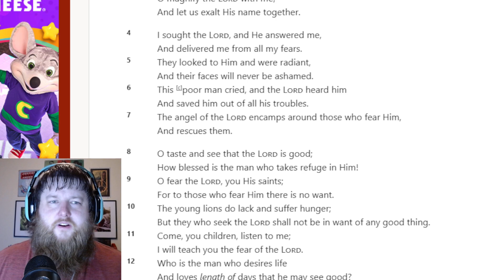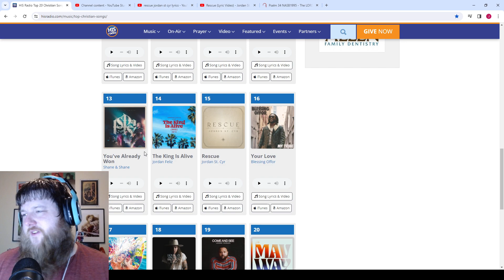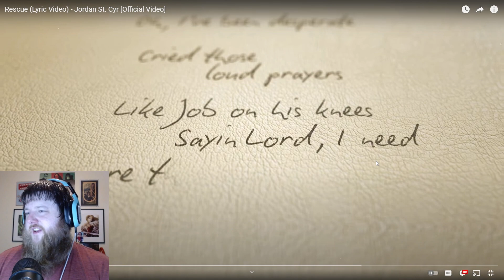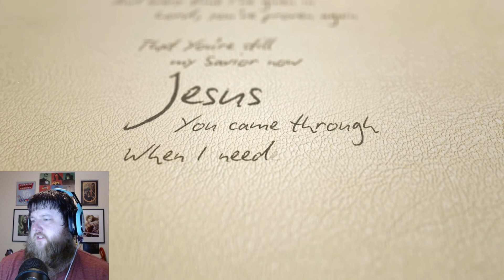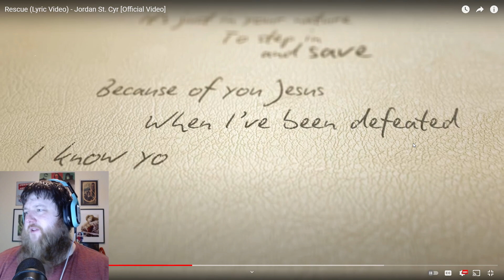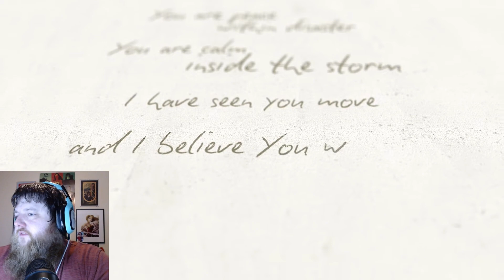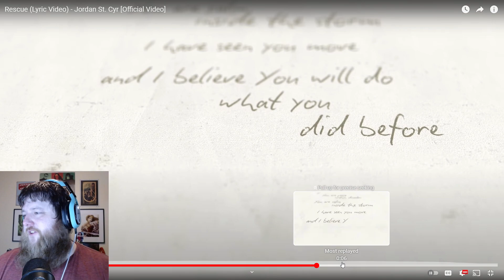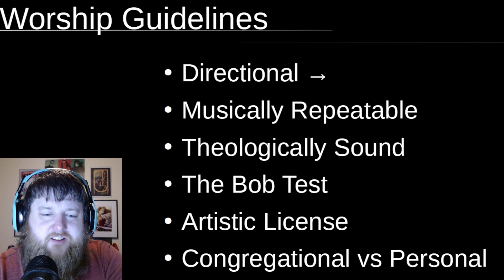Rescue, by Jordan St Cyr, Surprised Me!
Let's see how Jordan St. Cyr’s song "Rescue" holds up to theological criticism.